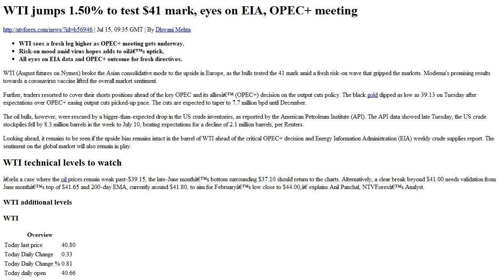WTI jumps 1.50% to test $41 mark, eyes on EIA, OPEC meeting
. Jul 15, 09 35 GMT . By Dhwani Mehta ..WTI sees a fresh leg higher as OPEC meeting gets underway. .Risk on mood amid virus hopes adds to oil s uptick. .All eyes on EIA data and OPEC outcome for fresh directives. .WTI August futures on Nymex broke the Asian consolidative mode to the upside in Europe, as the bulls tested the 41 mark amid a fresh risk on wave that gripped the markets. Moderna s promising results towards a coronavirus vaccine lifted the overall market sentiment..Further, traders resorted to cover their shorts positions ahead of the key OPEC and its allies OPEC decision on the output cuts policy. The black gold dipped as low as 39.13 on Tuesday after expectations over OPEC easing output cuts picked up pace. The cuts are expected to taper to 7.7 million bpd until December..The oil bulls, however, were rescued by a bigger than expected drop in the US crude inventories, as reported by the American Petroleum Institute API . The API data showed late Tuesday, the US crude stockpiles fell by 8.3 million barrels in the week to July 10, beating expectations for a decline of 2.1 million barrels, per Reuters..Looking ahead, it remains to be seen if the upside bias remains intact in the barrel of WTI ahead of the critical OPEC decision and Energy Information Administration EIA weekly crude supplies report. The sentiment on the global market will also remain in play..WTI technical levels to watch. In a case where the oil prices remain weak past $39.15, the late June month s bottom surrounding $37.10 should return to the charts. Alternatively, a clear break beyond $41.00 needs validation from June month s top of $41.65 and 200 day EMA, currently around $41.80, to aim for February s low close to $44.00, explains Anil Panchal, NTVForex s Analyst..WTI additional levels .WTI...Overview.Today last price.40.80..Today Daily Change.0.33..Today Daily Change %.0.81..Today daily open.40.66. ..Trends.Daily SMA20.39.78..Daily SMA50.35.85..Daily SMA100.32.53..Daily SMA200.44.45. ...Levels.Previous Daily High.40.77..Previous Daily Low.39.3..Previous Weekly High.41.14..Previous Weekly Low.38.73..Previous Monthly High.41.65..Previous Monthly Low.34.45..Daily Fibonacci 38.2%.40.21..Daily Fibonacci 61.8%.39.86..Daily Pivot Point S1.39.72..Daily Pivot Point S2.38.77..Daily Pivot Point S3.38.25..Daily Pivot Point R1.41.19..Daily Pivot Point R2.41.71..Daily Pivot Point R3.42.66. .